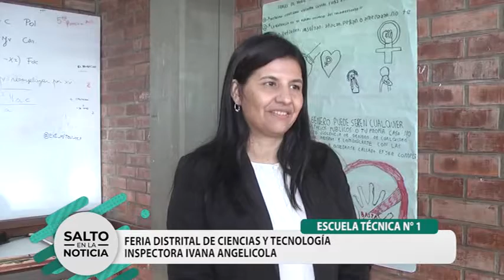FERIA DISTRITAL DE CIENCIAS Y TECNOLOGÍA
INSP. IVANA ANGELICOLA